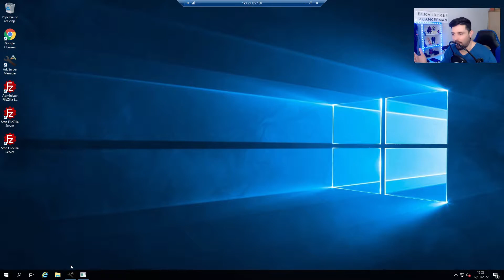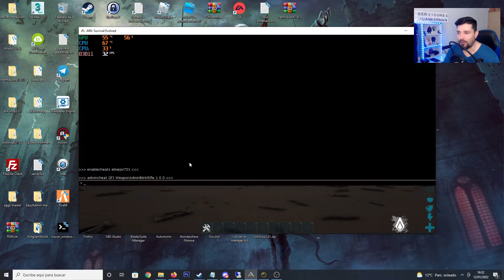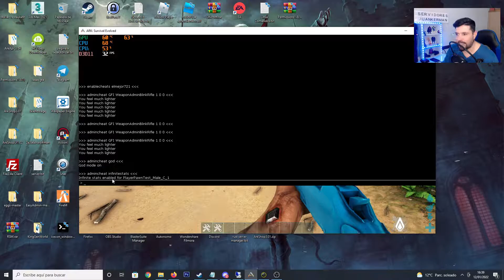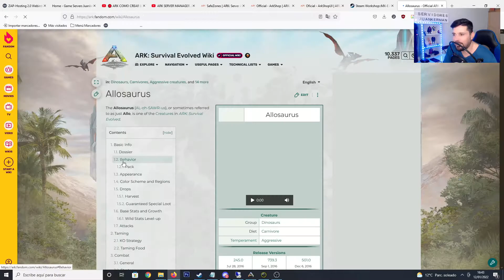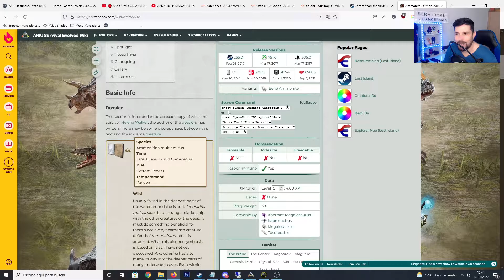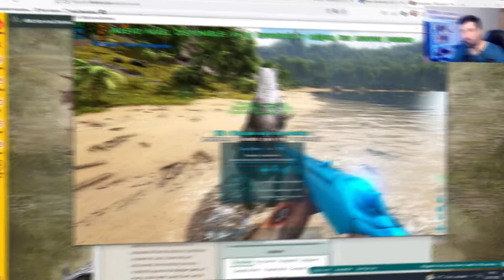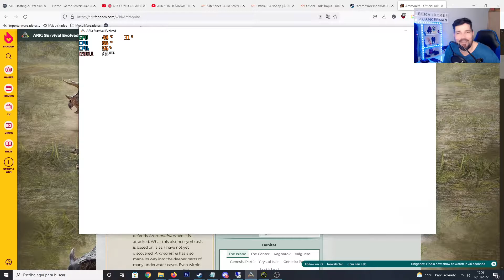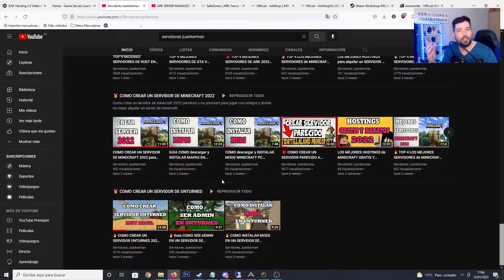COMANDOS DE ADMIN para ARK pc (guia admin commands)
Guia de los comandos de administrador de ark mas utilizados, para pc, ps4 y xbox one. Admin commands ark survival evolved.